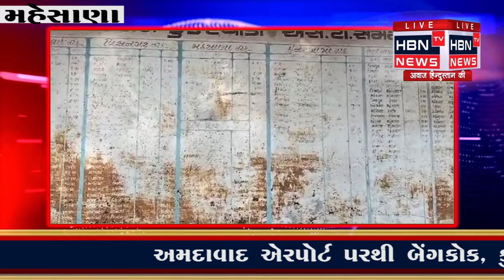વિજાપુર તાલુકાના કુકરવાડા ચૂંટણી બહિષ્કાર ના બેનર લાગ્યા બસ સ્ટેન્ડ રહીને વિરોધ નોંધાવ્યો